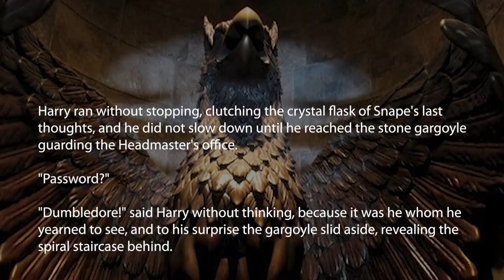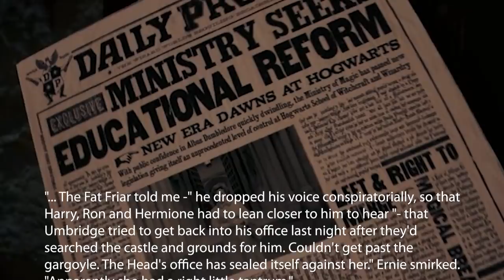Why Snape's Office Password Was 'Dumbledore' - Harry Potter Theory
Hey everyone,

Welcome to another installment of Harry Potter Theory. In this video, we’re going to be discussing Dumbledore, Severus Snape, and Snape’s stint as Headmaster of Hogwarts.
In the following excerpt from the Deathly Hallows, we witness Snape’s..unusual choice of password for his study:

Harry ran without stopping, clutching the crystal flask of Snape's last thoughts, and he did not slow down until he reached the stone gargoyle guarding the Headmaster's office.
"Password?"
"Dumbledore!" said Harry without thinking, because it was he whom he yearned to see, and to his surprise the gargoyle slid aside, revealing the spiral staircase behind.

The question is: WHy on earth would Snape choose a password like ‘Dumbledore’? If Snape wanted to keep his office secure, then surely the name of the former headmaster is the worst possible choice. It would almost be anyone’s first guess. It’s like choosing a password like ‘password’ or ‘123’.

At this stage, Snape’s cover was secure- the death eaters were sure that they had an ally in Snape, which makes it even more unusual that his choice of password would be the figurehead against the forces of Voldemort. While it’s possible that Snape never brought any of the death eaters to his office, I think that this is unlikely. The Carrows were teaching at the school during his tenure, and I’m almost positive that Voldemort would have visited Snape in his office at some point.

From the Deathly Hallows:

And now everything was cool and dark: the sun was barely visible over the horizon as he glided alongside Snape, up through the grounds towards the lake.
"I shall join you in the castle shortly," he said in his high, cold voice. "Leave me now."

One theory for why Snape would have chosen the password ‘Dumbledore’, is that it was an indicator and reminder of a fallen ‘enemy’. Snape telling Voldemort that the password is ‘Dumbledore’ would be a reminder of what they had accomplished- marking their territory in a way that was humiliating to the conquered former headmaster. A form of posthumous disrespect.  It’s exactly the type of thing that Voldemort and the death eaters would derive pleasure from.The password was never really meant to function as a security measure, and was more of a symbol/formality. Anyone who was forced to utter the password would be given a not so subtle reminder of who was defeated in order to assume the position.

Another possibility is that ‘Dumbledore’ was never the password at all. We know that the gargoyle guarding the headmasters office is cognizant of who is trying to enter- this is supported by the fact that Umbridge was refused entry while she was acting as school headmistress:
"... The Fat Friar told me -" he dropped his voice conspiratorially, so that Harry, Ron and Hermione had to lean closer to him to hear "- that Umbridge tried to get back into his office last night after they'd searched the castle and grounds for him. Couldn't get past the gargoyle. The Head's office has sealed itself against her." Ernie smirked. "Apparently she had a right little tantrum."

In a magical world, it’s reasonable to assume that methods of security are more advanced- and perhaps change, dynamically, according to who it is that is actually trying to enter. With that being said, it’s entirely possible that ‘Dumbledore’ was a password that was entirely specific to Harry.  Where ‘Dumbledore’ may not have worked for someone else as a password, it WOULD work for Harry. Given the gargoyle’s high level of awareness- I think that a more dynamic password makes the most sense. Perhaps the password isn’t significant at all, and it’s more about worthiness of entry- this would explain why Umbridge was never permitted in to the office.

What do you guys think? Why would Snape set the password to ‘Dumbledore’? Did he even set the password? Let us know down in the comment section below

Thanks!